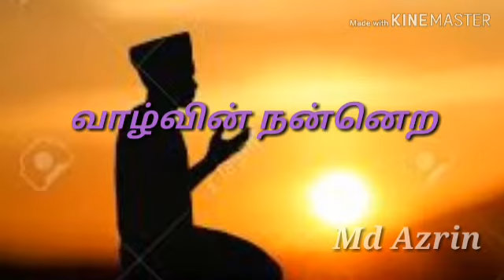Islamic What'sapp status